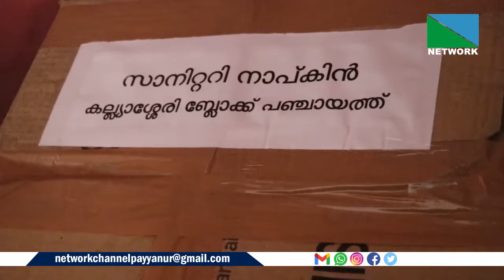31 JULY 2024